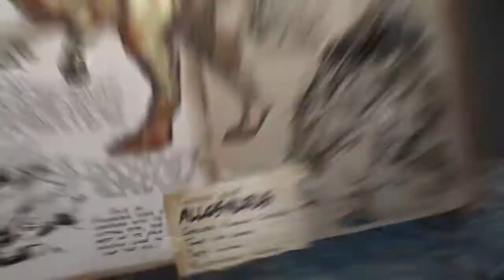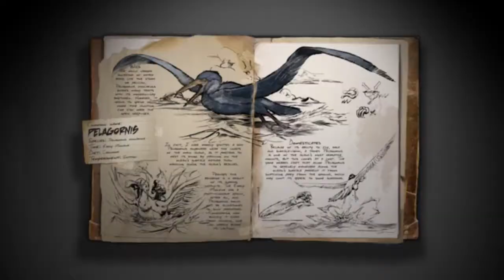صنارة الصيد وديناصورات جديدة | ARK: Survival Evolved